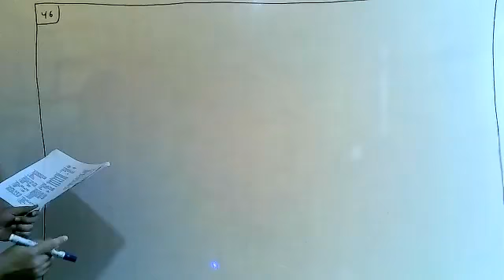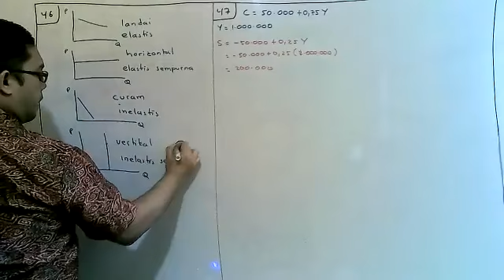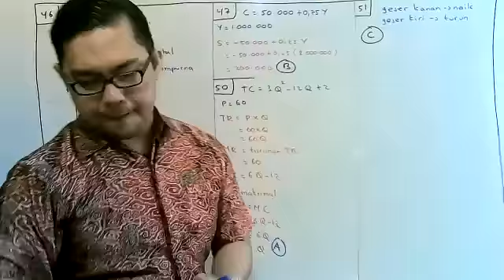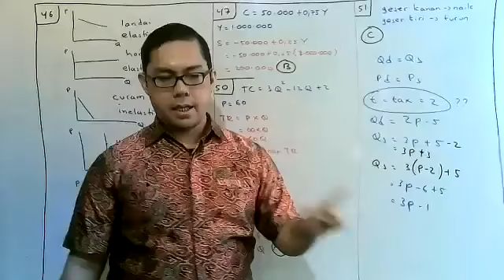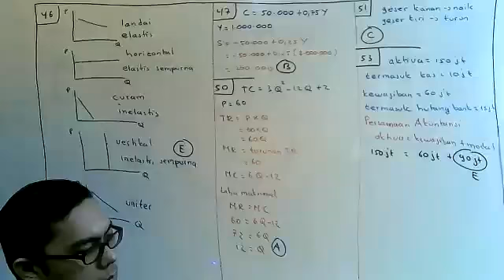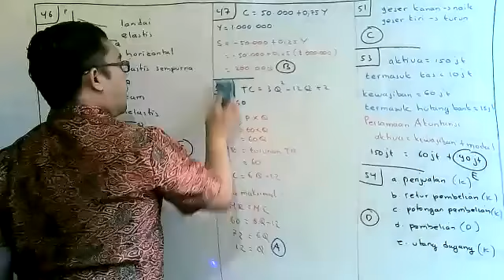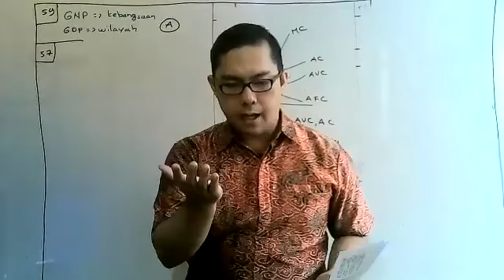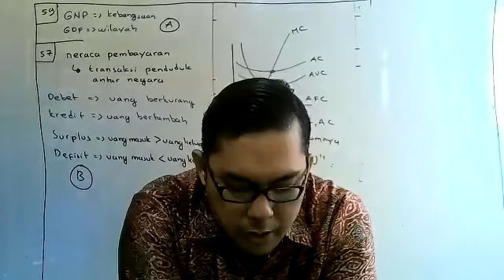LATIHAN SOAL EKONOMI UTBK 2022 KBM Kelas 3 IPS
UNTUK ADIK ADIK YANG LAGI CARI BIMBEL ...YUK BURUAN DAFTAR DI BIMBEL CLINIC GENIUS, DI KAMI ADIK ADIK BISA
"BELAJAR OFFLINE ATAU MAU BELAJAR ONLINE BISA VIA ZOOM". BELAJAR APA SAJA SIH DI BIMBEL CLINIC GENIUS, KALIAN BISA BELAJAR:

1. CALISTUNG SD
2. PRIVAT SD, SMP, SMA, ALUMNI DAN MAHASISWA
3. BIMBEL KELAS IX
4. BIMBEL KELAS X, XI UNTUK SNMPTN UNDANGAN
5. BIMBEL UTBK XII DAN ALUMNI
6. BIMBEL UJIAN MANDIRI SIMAK UI DAN UTUL UGM
7. TRY OUT ONLINE NASIONAL UTBK 2022
DAN KALIAN BISA BELI
8. Buku buku rangkuman rumus dan soal2 UTBK dan SBMPTN

BURUAN DAFTAR. HUB 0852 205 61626